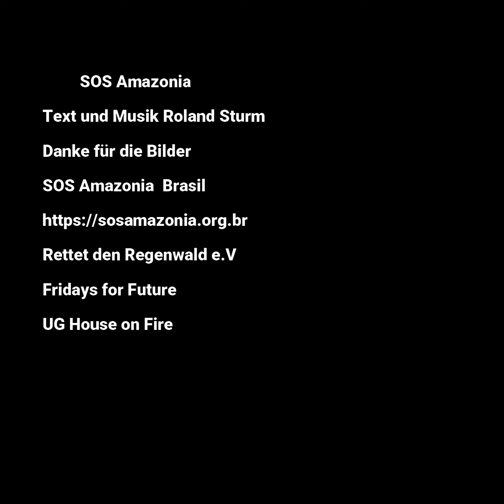SOS Amazonia Regenwald Video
Wir bewegen uns auf sehr dünnem Eis, die ersten Kipppunkte sind erreicht. Und bleibt nicht sehr viel Zeit, schützen wir die Natur, den Lebensraum jetzt.
Für dieses Video hab ich einige Szenen direkt aus dem Regenwald von der Umweltschutz Organisation SOS Amazonia Brasil bekommen, für weiter Szenen bedanke ich mich bei der Fridays for Future UG House on Fire.
Helft mit den Lebensraum für alle Spezies zu erhalten.
Bitte teilt das Video.
Danke!